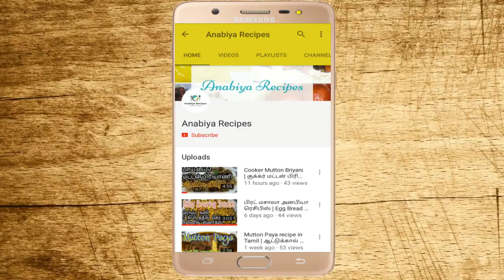Without Oven | How to make traditional Arabic Sweet Quick and Easy Kunafa Recipe | Anabiya Recipes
Kunafah is super delicious middle eastern dessert that made of kadaif, cheese and sugar syrup. If you never tried it, now it’s the time!

kunafa recipe
kunafa in Tamil
kunafa recipe in urdu
kunafa dough
kunafa katif
kunafa meaning in urdu
kunafa sweet in chennai
kunafa sweet in hyderabad
kunafa recipe without oven in urdu
kunafa recipe without oven in hindi
kunafa recipe without oven in tamil
kunafa recipe arabic
kunafa dish
kunafa sweet dish
kunafa sweet recipe
kunafa
kunafa arabic
kunafa pastry recipe
kunafa cheese
kunafa with vermicelli
kunafa without oven
kunafa arabic sweet recipe
kunafa turkish cuisine
kunafa with cream
kunafa arabic food
kunafa arabic dessert recipe
cream kunafa
cheese kunafa